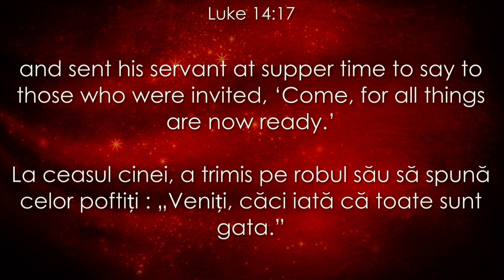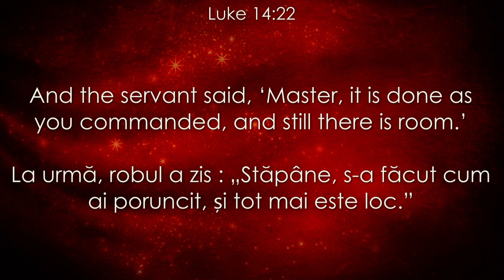The oarable of the feast - Andrew Vălean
by Andrew Vălean